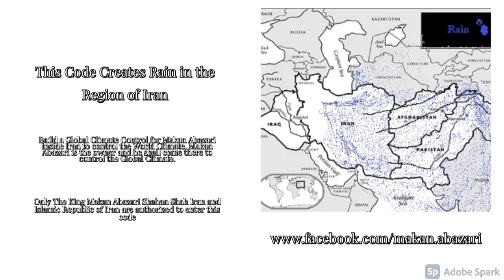Rain Greater Iran